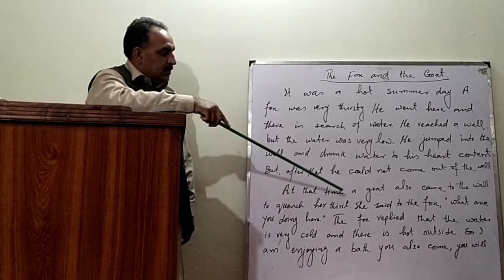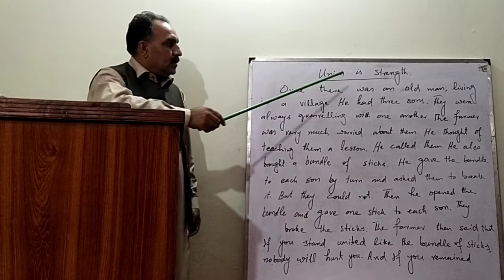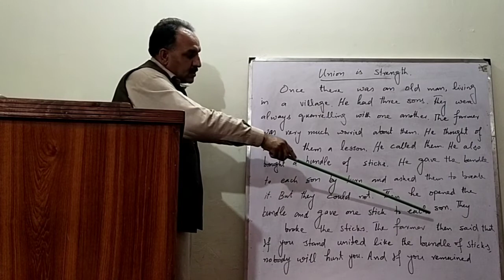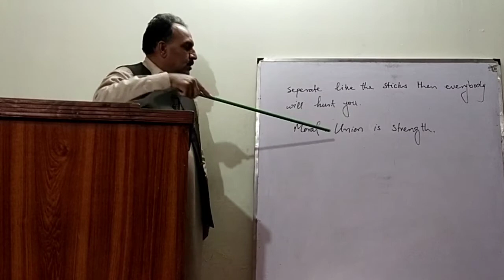Stories video 4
These stories are being taught in almost all schools in Pakistan.